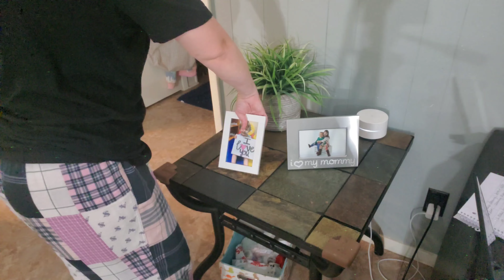2023 AFTER DARK CLEAN WITH ME : 2023 NIGHT TIME CLEAN WITH ME *MY LATE NIGHT* CLEANING ROUTINE !!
2023 AFTER DARK CLEAN WITH ME :  2023 NIGHT TIME CLEAN WITH ME *MY LATE NIGHT* CLEANING ROUTINE !!

Today's after dark clean is a part of my night time cleaning routine . This new 2023 is packed full of late night cleaning motivation perfectfor you to grab some after dark cleaning motivation to do a nght time deep clean with me . I hope you enjoy this night time cleaning video and you find it super relaxing !

2023 CLEAN WITH ME VIDEOS I RECOMMEND :

CLEAN WITH ME ASMR : RELAXING HOUSE CLEANING ASMR VIDEO | ASMR CLEANING HOUSE NO TALKING & NO MUSIC

NIGHTTLY CLEAN WITH ME MUSIC IN THIS VIDEO :
Watch:
 • N3WPORT x Britt L...

Watch:

 • Zeus X Crona - Wh...

CHAPTERS IN THIS NEW CLEANING AFTER DARK MOTIVATIONAL VIDEO FOR 2023:
00:00 Introduction NIGHT TIME CLEANING MOTIVATION
01:35 CLEAN WITH ME NIGHTLY TOY PICK UP AND LIVING ROOM CLEANING
02:12 AFTER DARK CLEANING MOTIVATION AND COUCH MAKEOVER GONE WRONG !
04:01 FINISHING THIS EVENING CLEAN WITH  ME BEFORE DEEP CLEANING  RUG
04:44 RELAXING AFTER DARK EASY DEEP CLEANING THE RUG WITH ME
06:08 SWEEPING THE RUG IN THIS AFTER DARK CLEAN WITH ME VIDEO. WHY?
06:51 WIPING DOWN THE TABLES AND CLEANING MOTIVATION OUTRO